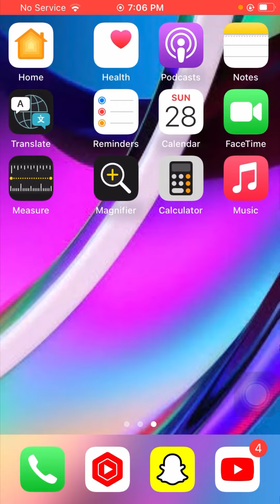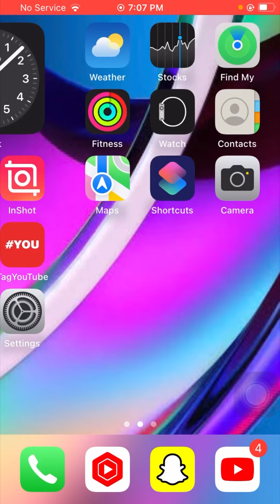How to change time font style on Lock Screen 2024 | iOS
how to change time font on iphone lock screen
how to change time font on android
how to change time font on iphone 7 plus
how to change time font on iphone
how to change time font on iphone 7 lock screen
how to change time font in iphone 7
how to change time font
how to change time font on ipad
how to change time font on ipad lock screen
how to change time font on iphone 8 plus
how to change time font on iphone 8
how to change time font in samsung
how to change time font on infinix
how to change time font in lock screen